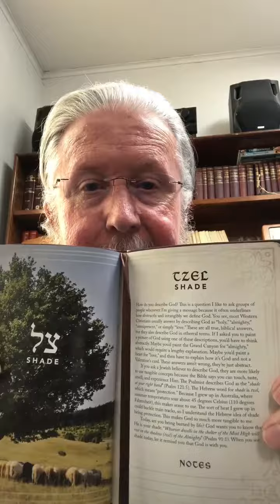2022:04:01 52 Hebrew Words Tsel